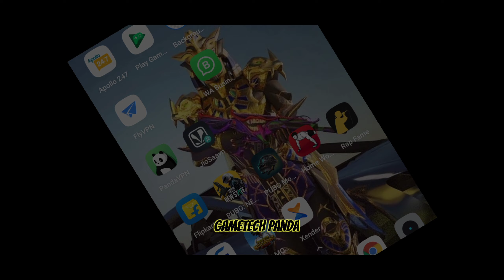BGMI 1.7 MAP DOWNLOAD PROBLEM 🔥 BGMI 1.7 MAP NOT DOWNLOADING 🔥 PUBG MOBILE 1.7 MAP DOWNLOAD PROBLEM